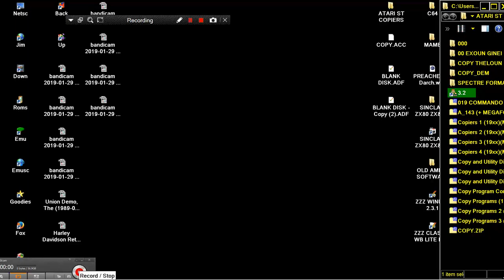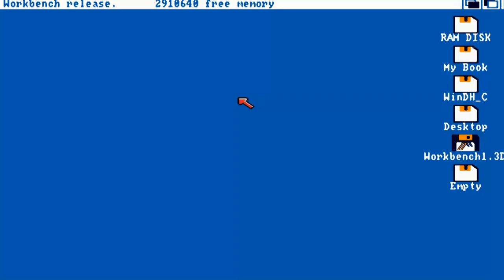AMIGA WORKBENCH DISK FORMATTER AMIGA OCS COPY COPIER Copy COPIER